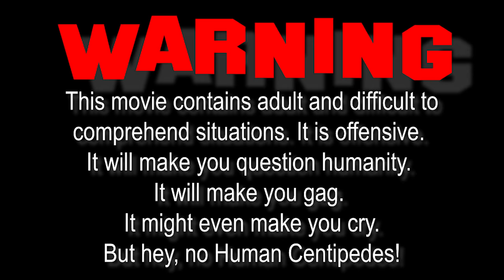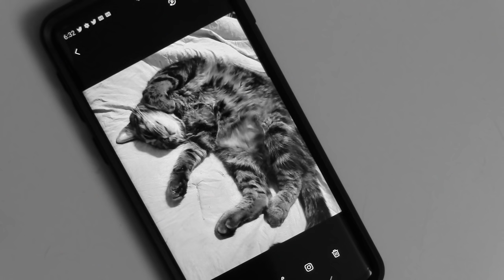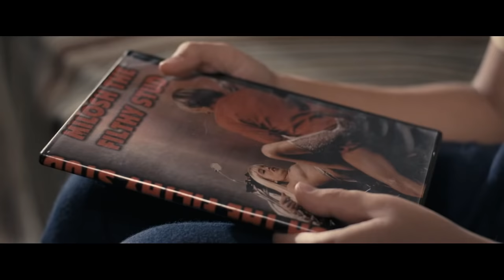50,000 Subscriber Special: A Serbian Film Movie Review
At long last, I review A Serbian Film!
Directed by Srdjan Spasojevic.